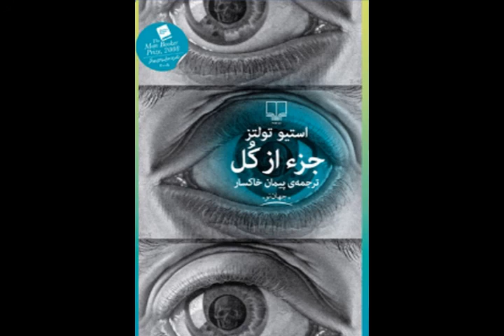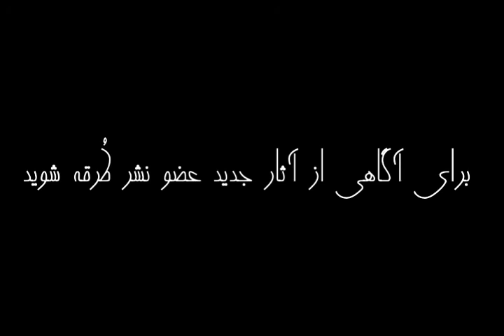جزء از کل | استیو تولتز | راوی هلیا مقصودی | بدون سانسور | از بهترین رمان های جهان |قسمت چهارم(4/10)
قسمت چهارم(4/10)
استیو تولتز
ناشر چشمه